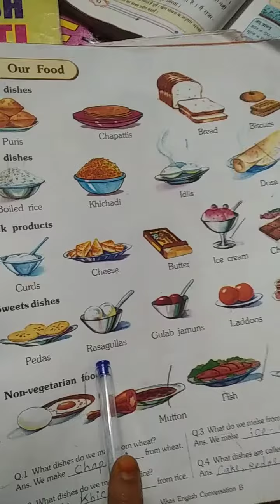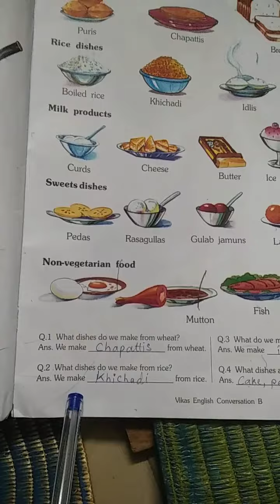Std:Sr. Kg Vikas Conversation book (B) Our Food